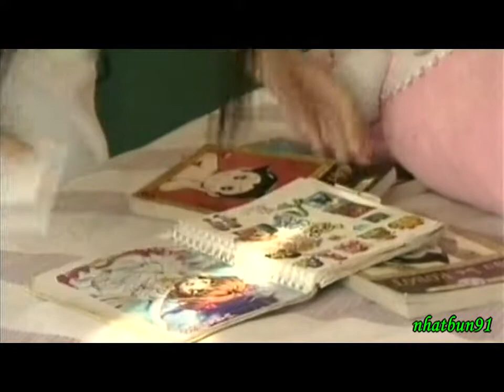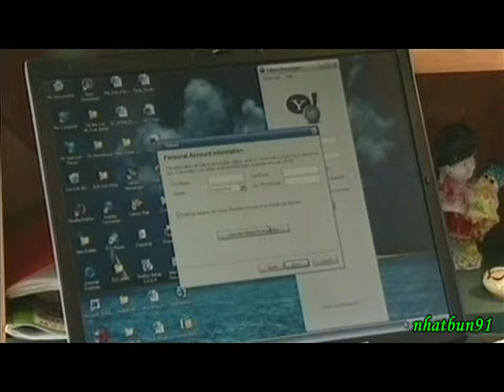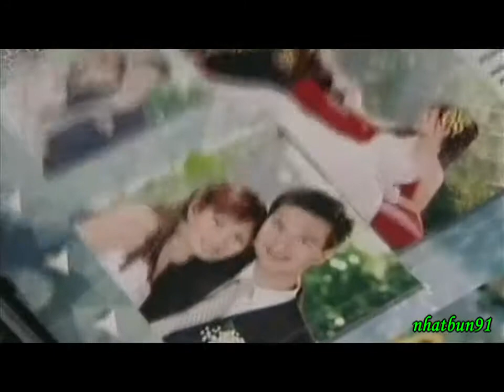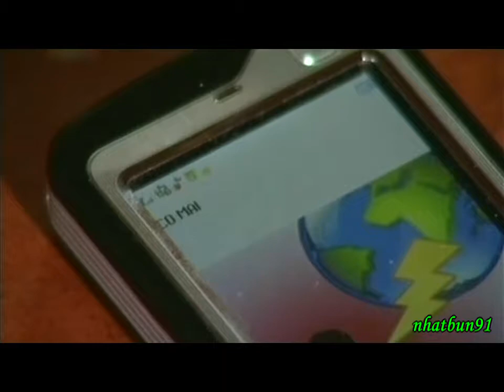CHÀNG TRAI ĐA CẢM - Tập 19 (Tâp cuối) - Việt Anh, Công Dũng, Hồng Diễm, Đức Khuê....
Ý tưởng kịch bản: ĐỖ TRÍ HÙNG
Biên kịch: Nhóm BK21
Biên tập: NSƯT TRẦN LỰC, TRỊNH THANH NHÃ
Đạo diễn: TRẦN TRUNG DŨNG

Các diễn viên tham gia trong phim:
HÀ ANH ... Hà Linh
THU TRANG ... Ngọc
CÔNG DŨNG ... Quân
ĐỨC KHUÊ ... Thái
NGỌC OANH ... Mai Hoàng
NSƯT MINH CHÂU ... bà Mai
JOSEPH RUELLE ... Jack
VIỆT ANH ... Tuấn
NHƯ HƯƠNG ... Xuân
THU HUYỀN ... Trinh
HỒNG DIỄM ... Nga
QUỲNH HOA ... Cẩm Tú